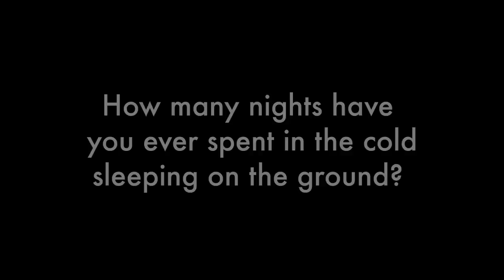A Taste of the Woods: A Vision Quest (official trailer)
My roommate and I (freshmen at Guilford College) are members of a Filming the Personal Narrative class. For our final film we spent 75 hours in the woods fasting and exploring what it is like to step away from society.